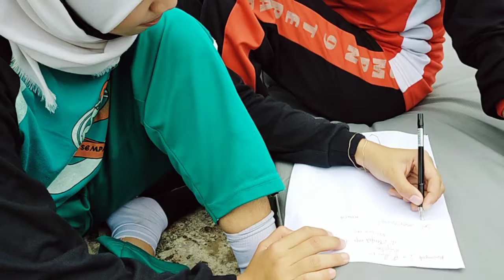6 Desember 2021